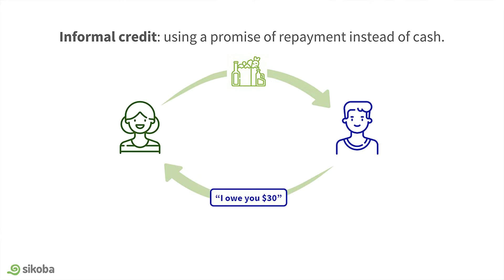SikobaPay introduction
This one-minute video gives a brief introduction to SikobaPay, a blockchain-based platform and app to register, track and clear debt. It overcomes the limitations of informal credit, which is widely used in developing countries.